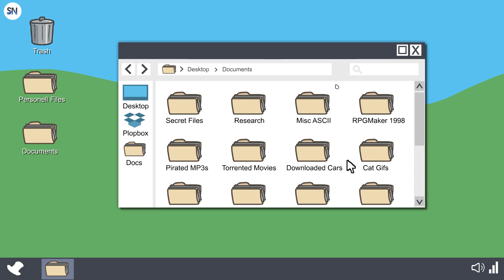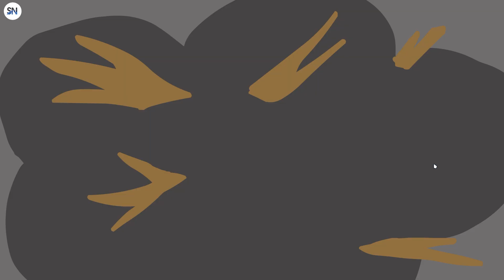The Henry Stickmin Collection | Infiltrating The Airship - Episode 3 | GAMEPLAY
The Henry Stickmin Collection | Infiltrating The Airship - Episode 3 | GAMEPLAY - SN Gaming Videos

PC Specs
Intel(R) Core(TM) i5-4590 CPU
GPU AMD-R7 250 -2GB DDR3
RAM  12GB DDR3 1600MHz (3x4GB
SSD  128GB
HDD  2TB